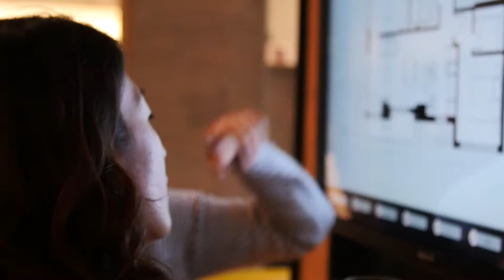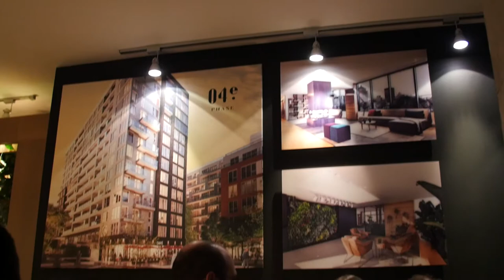Prevel lance la Phase 4 du projet immobilier 21e Arrondissement | Montreal.TV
Prével a lancé la phase 4 de son projet immobilier 21e Arrondissement situé entre le Vieux-Montréal et Griffintown.  Dans ce reportage, Laurence Vincent, vice-présidente chez Prével.

Reporter: Martin Rego.  Caméra-montage: Émile Rizk.